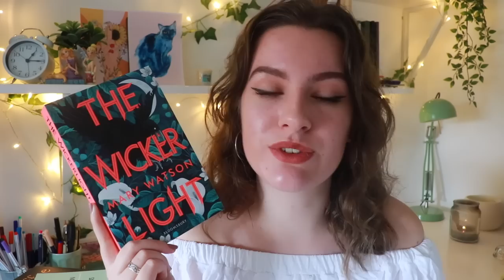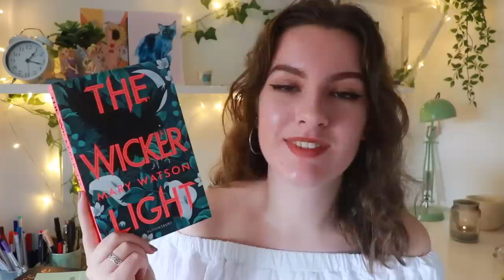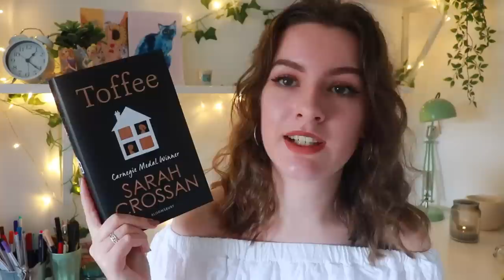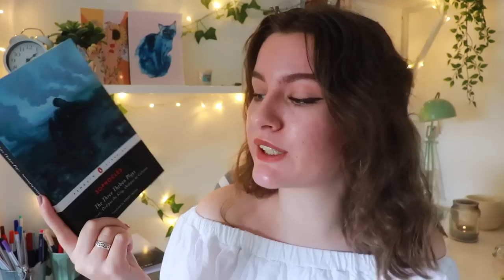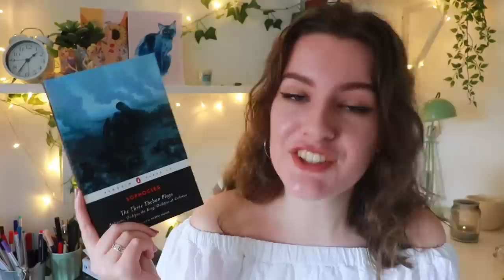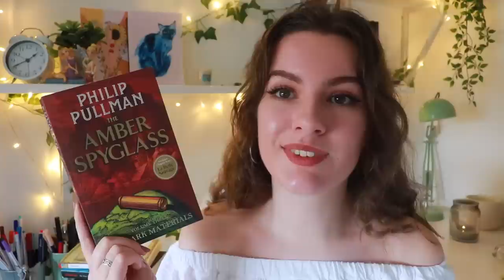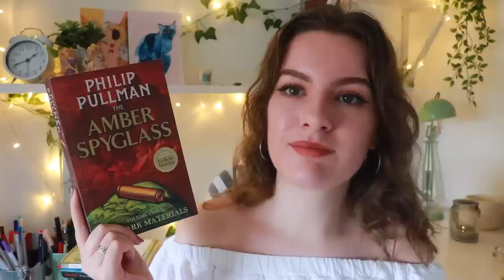May Wrap Up 2019!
Another month, another wrap up!